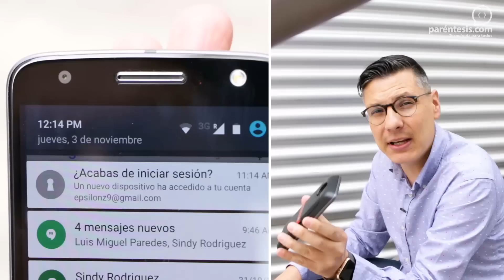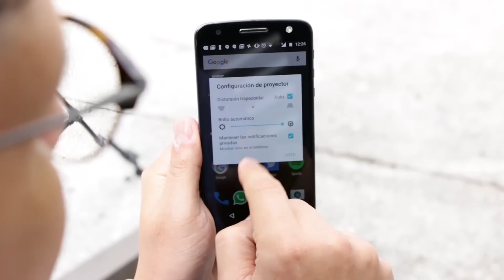¿Cómo usar los Moto Mods en el Moto Z?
En este video te enseñamos como usar el Insta-share Projector, el Mod Hasselblad para la cámara, JLB Soundboost para el sonido y el Incipio Power Pack.

¿Te interesa un Moto Z o Moto Mods? Checa los siguientes links:

Moto Z
Moto Z Play
JBL SoundBoost
Hasselblad True Zoom
Incipio Power Pack
Moto Insta-Share Projector